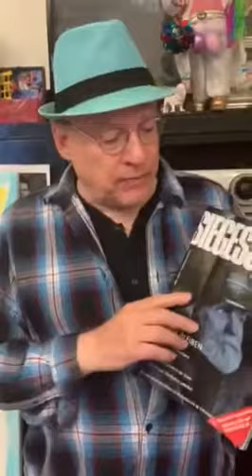Your SIEGESSÄULE needs you! Rosa von Praunheim